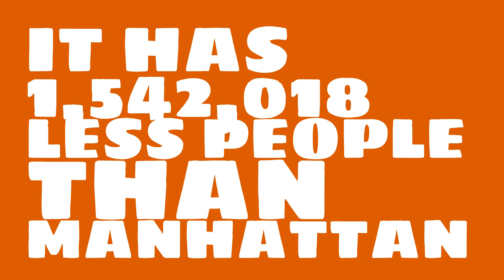How big of a city is Norwalk, CA?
What is the population of Norwalk, CA? How does the size of Norwalk, CA compare to other cities?